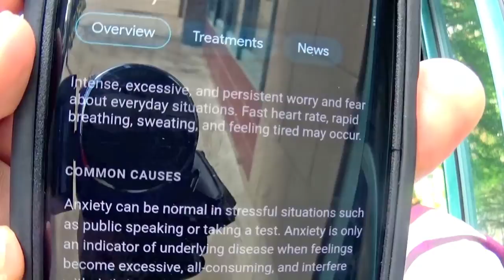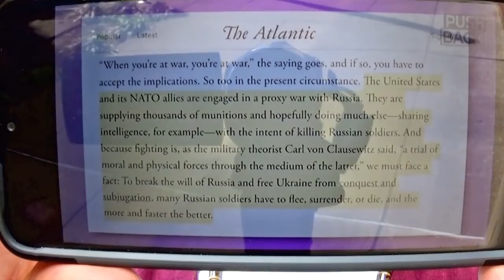(4) - 4 - 23 - 2022